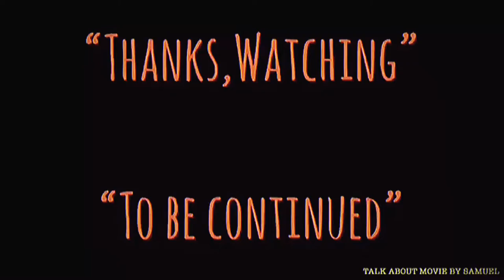| แซมมวลเอลแนะนำหนัง | อยู่กับสะดุ้ง | THE GHOST SNATCHERS-1986 | 俾鬼捉 | Samuel Action MAN TH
-แสบ
-sabsamuel
-sabsamuelkhamphiman

อยู่กับสะดุ้ง-ชื่อไทยตอนฉายโรงภาพยนตร์ในประเทศไทย
บริษัทปราบผี-ชื่อไทยตอนออกม้วนวีดีโอ(VHS),VCD
The Ghost Snatchers
พ.ศ.2529/1986
ภาพยนตร์แนวสยองขวัญ/ตื่นเต้น/เบาสมอง/แฟนตาซี•
ความยาว 1ช.ม35นาที
เรื่องราวของสองรปภ.ได้งานใหม่ที่โรงแรม5ดาวสุดหรูแห่งหนึ่ง และที่โรงแรมนี้มีประวัติและอาถรรพ์มากมาย รปภ.สองนายจึงพบกับเรื่องราวขนพองสยองเกล้า
俾鬼捉
The Ghost Snatchers (1986)
Alias : 誰當鬼
Country: Hong Kong
Genre: Ghost
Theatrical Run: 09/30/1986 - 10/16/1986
Box Office: HK $6,230,356.00
 Director
  Lam Nai-Choi
 Script
  Tony Leung Hung-Wah
 Action Directors
  Yuen Bun
  Wong Chi-Ming
 Cast
  Wong Jing  ... Chu Bong / Chu Hsi
  Joey Wong Cho-Yin ... Hsueh
  Stanley Fung Sui-Fan ... Fan Pien-Chou
  Chui Suk-Woon ... Judy Hsu
  Joyce Godenzi ... Ling
  Michael Chan Wai-Man ... Tai Erh-Lung
  Shum Wai ... Chairman Lin
  Charlie Cho Cha-Lee ... Prince Te / Crazy De
  Tony Leung Hung-Wah ... Egg Tart
  Yue Tau-Wan ... Big B
  To Siu-Ming (1) ... TV ghost
  Chan Lap-Ban ... Hsueh's grandmother
  Sai Gwa-Pau ... Bong's father
  Lui Hung (1) ... Bong's mother
  Gam Biu ... Mr Kan
  Wong Yat-Fei ... Lung's accountant
  Ngai Tim-Choi ... Lung's thug
  Stephen Chan Yung ... Lung's thug
  Lee Chun-Wa ... Lung's thug
  Ho Pak-Kwong ... Party guest dating Judy on 15th
  Tsui Oi-Sam ... Woman walking in front of Hsueh
  Lee Ging-Fan ... Ling's Master
  Fong Yue (1) ... Hotel maid
  Cheung Sek-Aau ... Fortune teller
  Lui Tat ... Funeral assistant
  Gam Tin-Chue ... Party guest
  Ken Boyle ... Party guest
  Ronnie ... Security manager
  Chan Hung (2) ... Security guard
  Cheung Lin-Ping ... Security guard
  Unknown SB-Actor(38) ... Lung's thug
  Mak Shu-San ... Party guest dating Judy on 16th
  Lau Chi-Ming ... Security guard
  Wong Wai-Fai ... Lung's thug
  Danny Tang Yau-Kay
  Patrick FrBezar ... Party guest
 Filming Company
  Golden Harvest Productions
Production Manager
  Chan Lee-Wah
Sound Recordist
  Tsui Ping-Kwong
Art Director
  Oliver Wong Yui-Man
  Ginger Fung Oi-Man
  Chan King-Sam
  Tang Kong-Yin
Planning
  Wong Jing
  Wan Pak-Nam
  Chang Oi-Bing
Lighting
  Yuen Teng-Bong
  Au Kau
Makeup
  Joyce Yeung Choi-Fung
Props
  Lai Yu
  Ng Deng-Kwan
Cinematographer
  Kwan Chi-Kan
Special Effects
  Shaw Bros. Stunt Team
Editor
  Ma Chung-Yiu
  Chiu Cheuk-Man
  Siu Fung
Costume Designer
  Ho Yuk-Ying
Executive Producer
  Chan Lee-Wah
Assistant Director
  Yuen Jun-Man
  Ting Hin-Lam
Hair Stylist
  Peng Yen-Lien
Composer
  So Jan-Hau